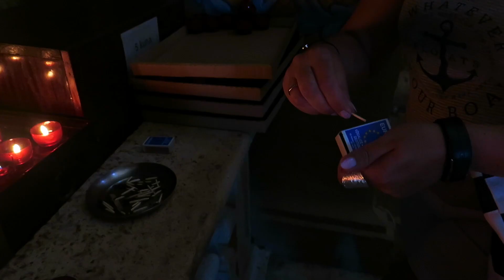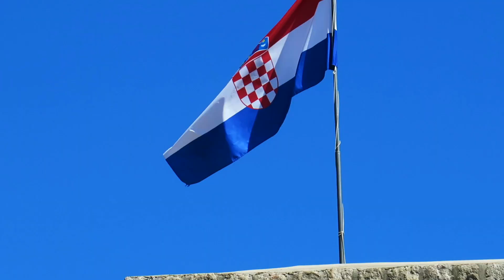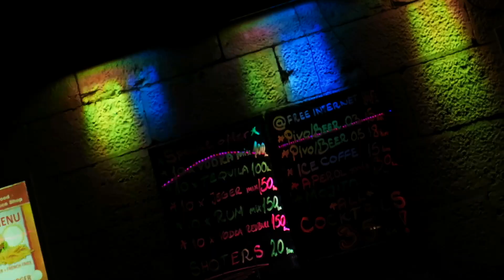Ich bin am Drehort von Game of Thrones !!(+2.Tag) |Niclas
Ja ich war in Kroatien (dubrovnik)und dort wurde die Erfolgsserie Game of Thrones gedreht ;)